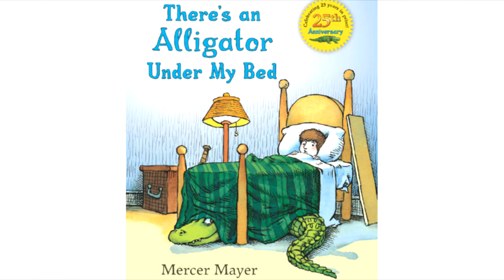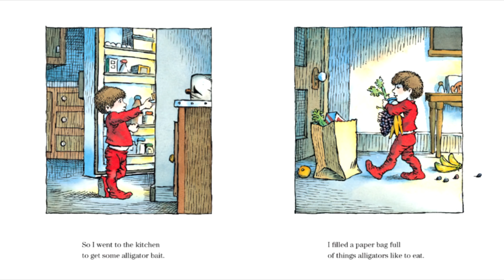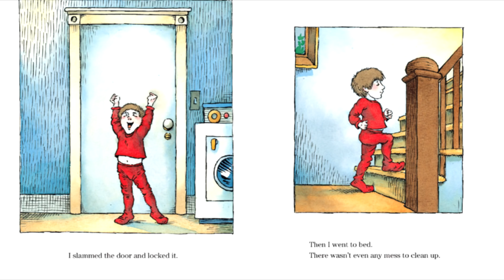Read Aloud - There's an Alligator Under My Bed - by Mercer Mayer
Red Apple Reading, in cooperation with Reading Teacher in China, has begun releasing weekly read-aloud videos of classic children’s books for parents and children to enjoy together. The stories are read by some of the characters in the Red Apple Reading program. We hope you enjoy it too!